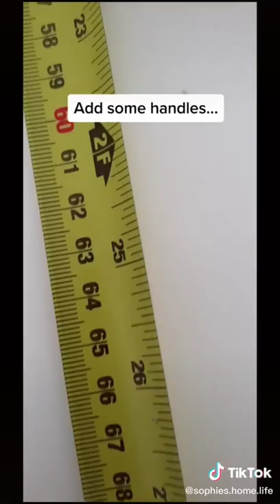The Best IKEA MALM Makeover Compilation Videos (Tiktok Hacks)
Helpful links to find some of the featured handles for drawers.

Gold Long Knobs

Gold Round Knobs

Silver Round Knobs

Rose Gold contact paper

Gold Bin Cup Pull

Leather Handle Pulls

💥Enjoyed this video? Be sure to LIKE👍
💥Get NOTIFIED of all new videos CLICK the 🔔